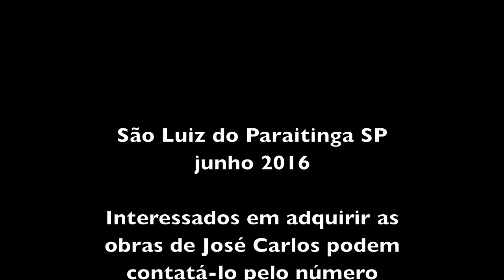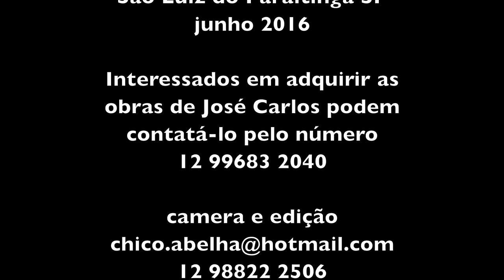O PINTOR NAIF - JCM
Entrevista com o pintor naif de São Luiz do Paraitinga SP, José Carlos Monteiro.

O artista autodidata, José Carlos Monteiro, nasceu em São Luiz do Paraitinga, cidade  localizada no Médio Vale do Paraíba, interior de São Paulo, em 1954.
Filho adotivo do pedreiro  João Evangelista de Moura e da dona de casa Cecília Salinas de Moura, estudou nas escolas públicas de São Luiz do Paraitinga concluindo o magistério em 1985.

Foi Funcionário Público Estadual (aposentado) e hoje é artista plástico, tendo por inspiração as histórias contadas por seu pai e por pessoas da cidade. É também contador de causos e lendas e escreveu o livro "Lendas, Contos e Causos de São Luiz do Paraitinga", que deverá ser publicado em breve, com 30 histórias das cidade.

Começou a pintar aos 20 anos de idade, a princípio  registrando sua cidade, capelas, igrejas, fazendas e cenas rurais passando a retratar pessoas a partir de 1994 quando pintou o quadro intitulado " João Paulino e Maria Angu", registrando o folclore local.

A montagem de suas obras é realizadas através da observação de fotografias e também da observação do próprio local a ser pintado.

Trilha sonora - Soundtrack